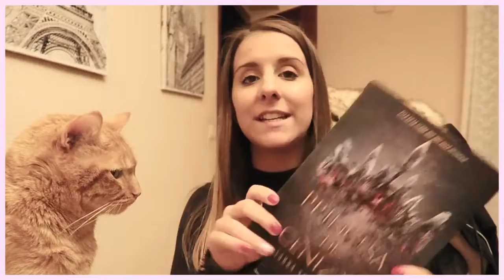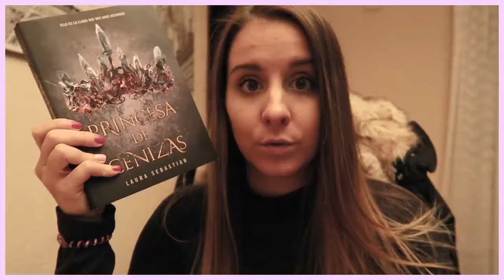Libros para leer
Es la reseña de Princesa de cenizas de Laura Sebastian.

Espero que os guste y que os anime a leer el libro..